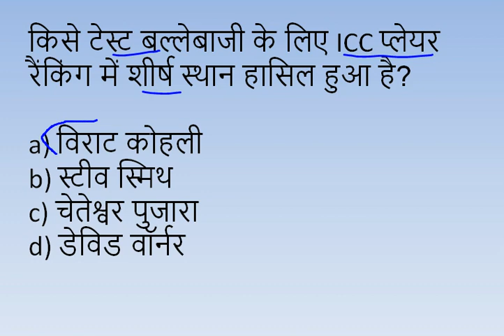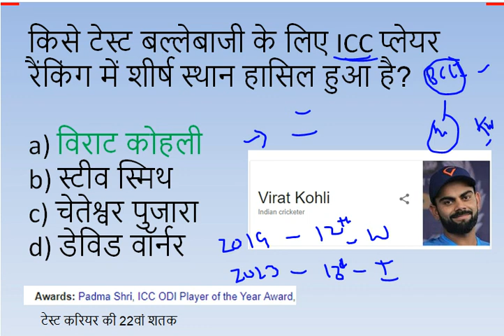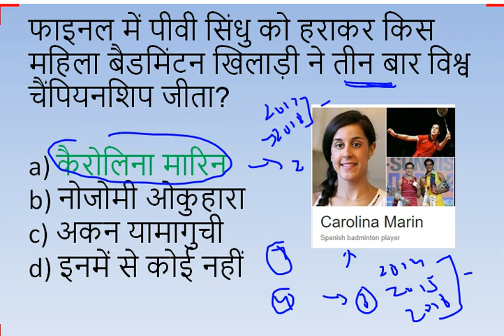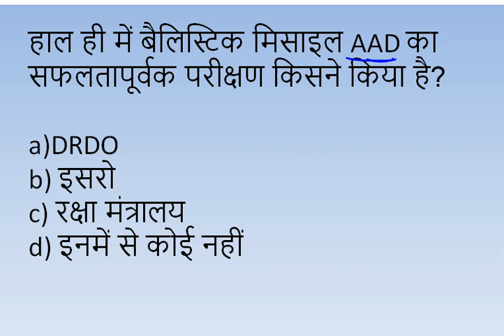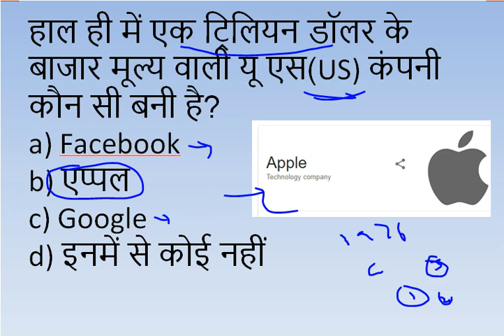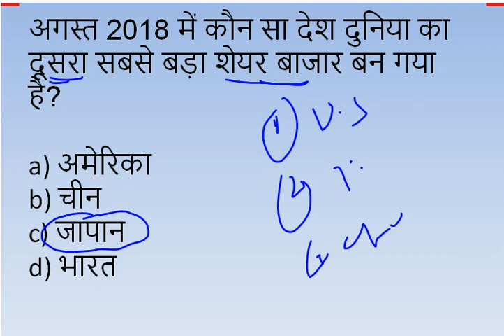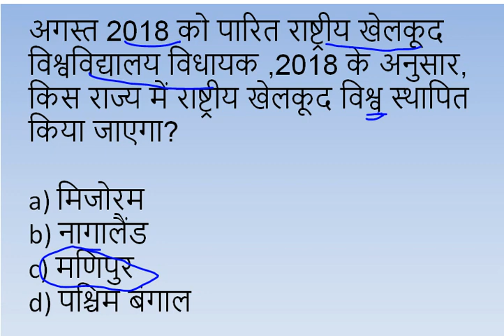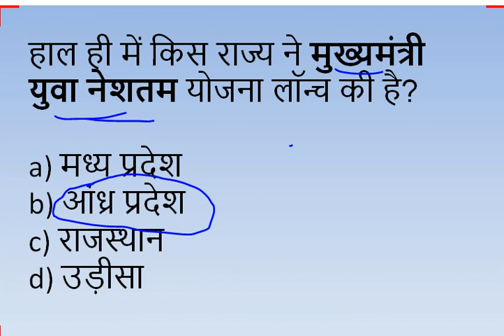4-6 August 2018 Current Affairs | Daily Current Affairs | Current Affairs In Hindi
4-6 August 2018 Current Affairs | Daily Current Affairs | Current Affairs In Hindi |4 August 2018 Current Affairs | Daily Current Affairs | Current Affairs In Hindi | 6 August 2018 Current Affairs| 5 August 2018 Current Affairs

current affairs 2018 for upsc in english,
current affairs 2018 for bank,current affairs 2018 for mppsc,current affairs 2018 for chsl,current affairs 2018 for tnpsc,

दोस्तों इस वीडियो में हम आज की करेन्ट अफेयर्स वीडियो देखेंगे जो सभी प्रतियोगी परीक्षाओं जैसे BANK IBPS SBI CLERK UPSC PSC POLICE TEACHER NDA ALL STATE GOVERNMENT EXAM के लिए अत्यंत महत्वपूर्ण है।

Current Affairs 2018 for SSC, Banking, CLAT, IBPS, UPSC, MPSC, RPSC, BPSC, UPPSC, States PSC. Current Affairs 2018 India for Government Jobs Current_Affairs2018,July2018 _CurrentAffairs,RRB_CurrentAffairs august 2018 current affairs